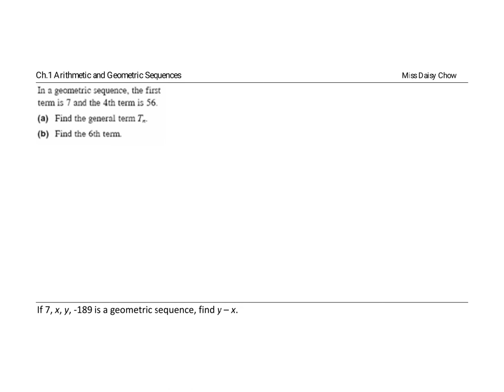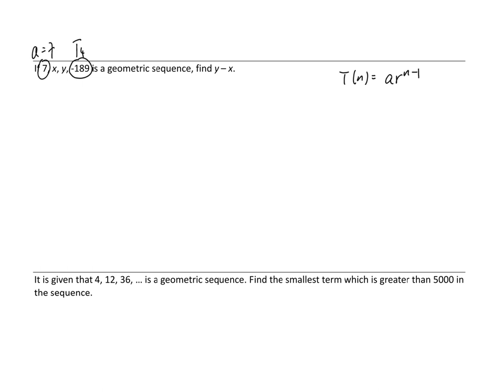17 Geometric Sequences Note Page 13~14